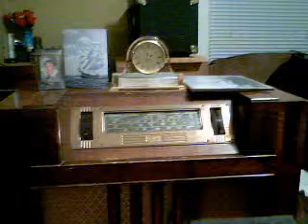The Whistler.....ending /Philco 39 -341vacuum tube radio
Thermionman1970's webcam video November  5, 2011 10:55 PM